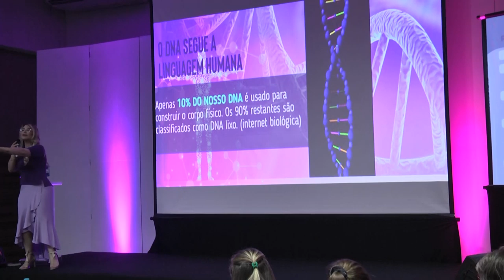SABIA QUE SEU DNA É COMO A INTERNET? || Elainne Ourives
O CORAÇÃO SE CONECTA COM O DNA, mas e a internet biológica faz o que na sua vida?

Tudo o que estamos vendo, falando, pensando, visualizando, está modificando internamente as nossas células.

Nosso corpo possui uma inteligência surreal.

Apenas 10% do nosso DNA é utilizado para o nosso corpo físico.

Os 90% restantes, são classificados como DNA Lixo, ou seja, nosso internet biológica.

Aprenda como utilizar essa internet a seu favor.

TÓPICOS RELACIONADOS
Assinatura energética
Técnica Hertz
Ressonância vibracional
Campo eletromagnético
Espiritualidade
O poder do pensamento
Arquétipo